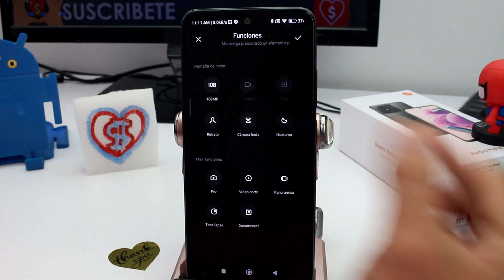Truco de la Camara como personalizar los modos Xiaomi Redmi Note 12 12S 13 13T Pro 12C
En este emocionante tutorial, te mostraremos cómo personalizar los modos de cámara en tu Xiaomi Redmi Note 12, 12S, 13, 13T, Pro o 12C. ¡Da rienda suelta a tu creatividad y mejora tus habilidades fotográficas! Exploraremos en detalle el proceso de personalización de modos para que puedas adaptar la configuración de la cámara según tus preferencias. Desde ajustes manuales para expertos en fotografía hasta configuraciones personalizadas para situaciones específicas, aprenderás a aprovechar al máximo la potente cámara de tu Xiaomi.

Procedimiento:

Introducción a la Personalización de Modos - Comenzaremos explicando por qué personalizar los modos es beneficioso y cómo puede elevar la calidad de tus fotos.

Acceso a los Modos de Cámara - Te guiaremos a través de los pasos para acceder a los modos de cámara y las opciones de personalización.

Ajustes Manuales Avanzados - Aprenderás a modificar configuraciones clave como la exposición, el equilibrio de blancos y la velocidad de obturación.

Creación de Modos Personalizados - Descubrirás cómo crear y guardar tus propios modos personalizados para situaciones específicas.

Ejemplos Prácticos - Mostraremos ejemplos de situaciones de la vida real y cómo personalizar los modos de cámara para obtener mejores resultados.

Consejos y Trucos Adicionales - Compartiremos consejos y trucos para que puedas exprimir al máximo el potencial de tu Xiaomi Redmi.

Después de ver este tutorial, tendrás las herramientas y el conocimiento para personalizar los modos de cámara en tu Xiaomi y capturar fotos espectaculares de acuerdo con tus preferencias y necesidades.